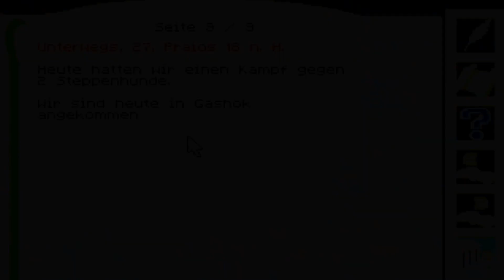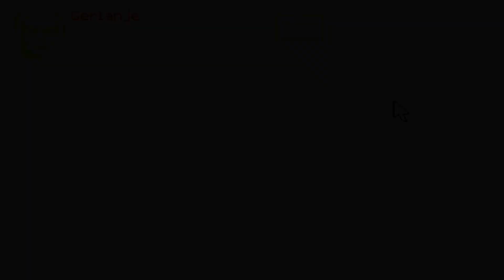Let's Play Das Schwarze Auge: Nordland-Trilogie #65 - Ungastliches Gashok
Sternenschweif (1994) ist der zweite Teil der glorreichen Nordlandtrilogie...

Die Bedrohung durch die Orks schien schon gebannt, doch nun droht erneut Unheil für Aventuriens Norden: Die Schwarzpelze brechen in die fruchtbare Svelltebene ein, und niemand kann ihren Heerwurm aufhalten. Die letzten Verteidigungsreihen sind überrannt, die alten Völker der Zwerge und Elfen heillos zerstritten. Orks stehen vor Lowangens Toren!